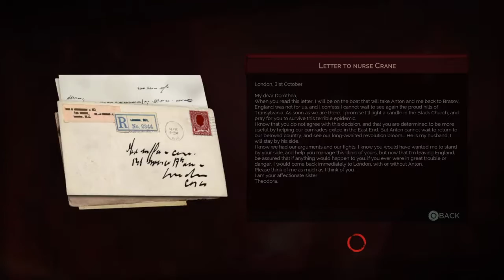Vampyr | Part 14 | Healing hands & bad choices